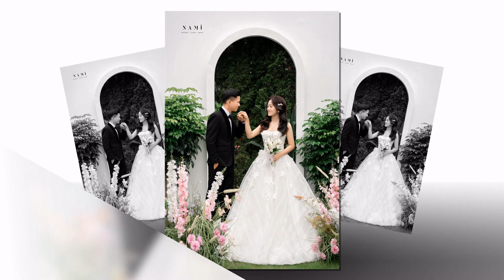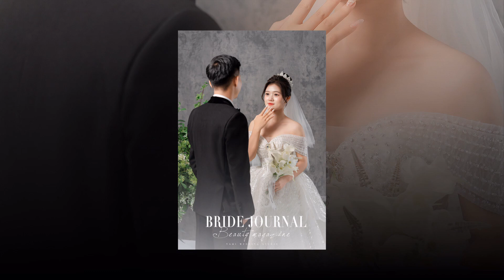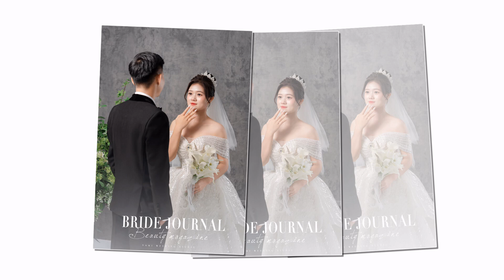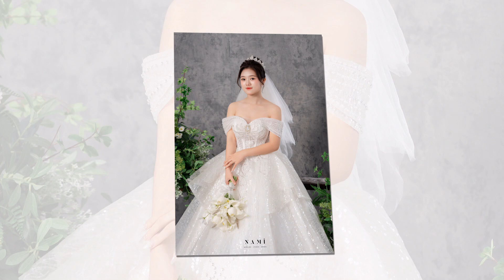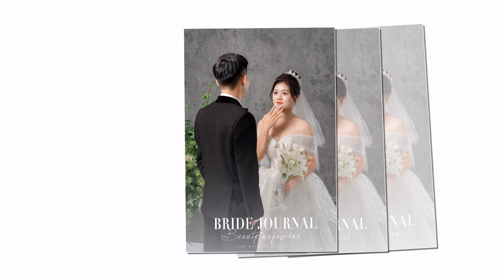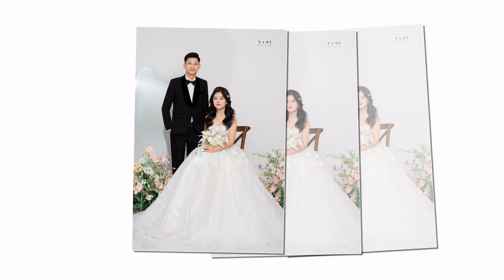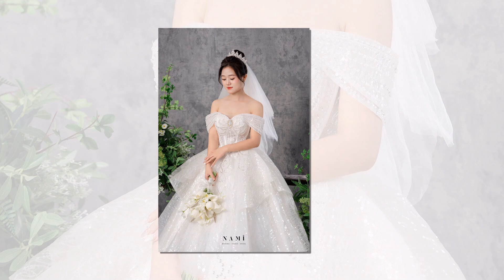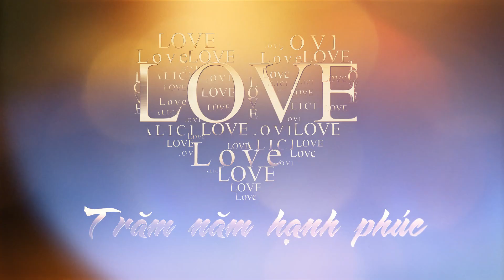Trong Chung Ngoc Anh